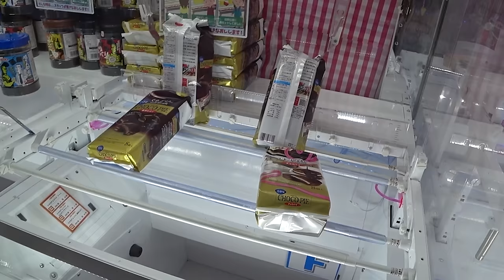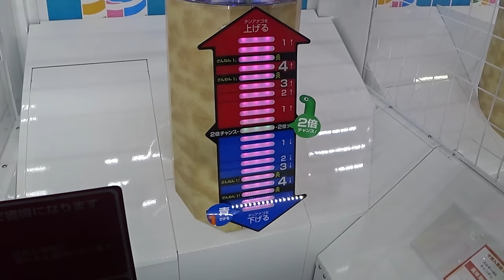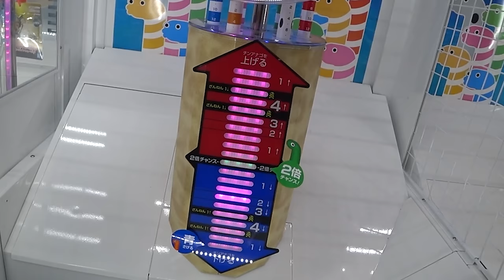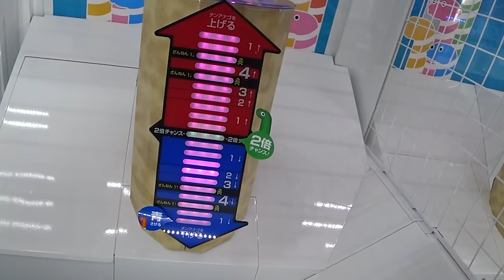Food claw machines in Japan! Round 1 arcade crane game fun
The Crane Couple is BACK with a brand new video series - The Crane Couple In Japan Part 4! After 4 years, we finally made it back to Japan, and we live streamed and filmed the entire trip! Come join us as we take you on our travel adventures through Tokyo, Osaka and Kyoto - from cool arcades to beautiful temples and delicious restaurants, we do it all! Today we're at Round 1 arcade in Odaiba to battle the food claw machines and crane games! Watch us work some UFO catcher magic and hopefully win some delicious snacks and candy!